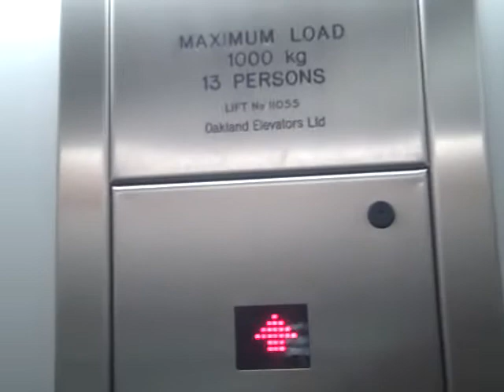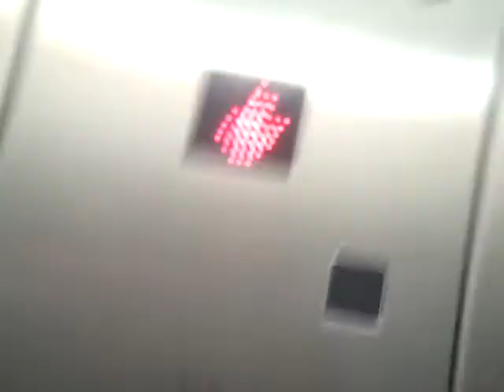Oakland Lift in Next in Cabot Circus in BRistol